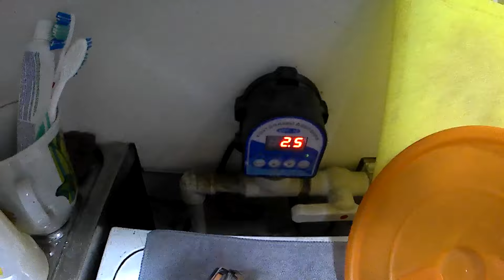Скважина Воздушит Завоздушивание насосной станции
если есть желание
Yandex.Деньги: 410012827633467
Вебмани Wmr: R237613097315